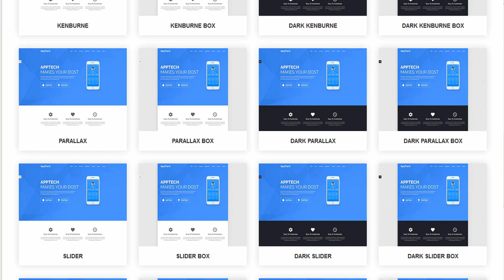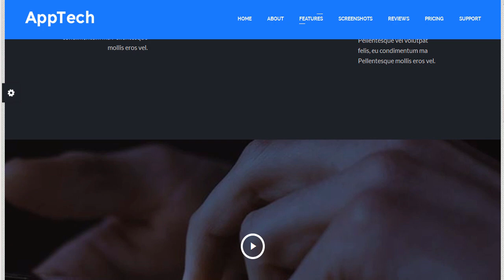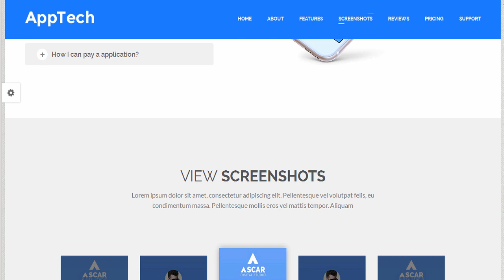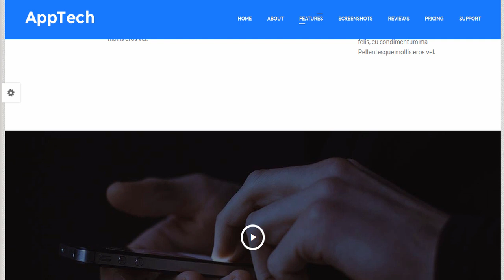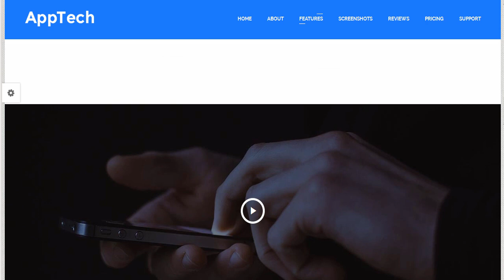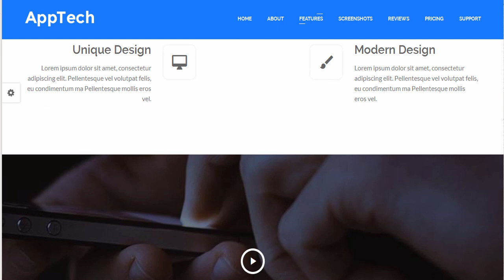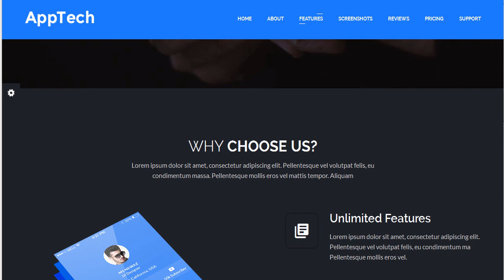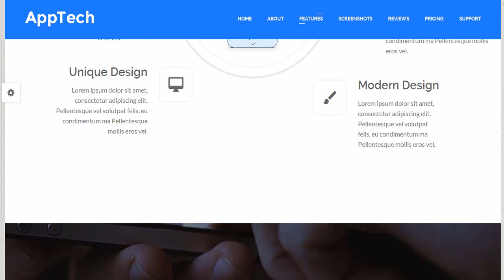Apptech - Multipurpose Landing Page Template | Themeforest Download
Download Apptech - Multipurpose Landing Page Template | Themeforest

Apptech &ndash; Multipurpose Landing Page Template is a responsive. clean and modern designed HTML5 template for landing pages.

Main features:

100% Responsive Layout

BootStrap Latest Version

40+ Versions are available

Google Web Font

Font Awesome Icon

Creative and Modern Flat Design. lots of possibilities

Fully compatible for all major browsers such as Firefox. Safari. Chrome. Vivaldi. Internet Explorer 9+

Well Documented